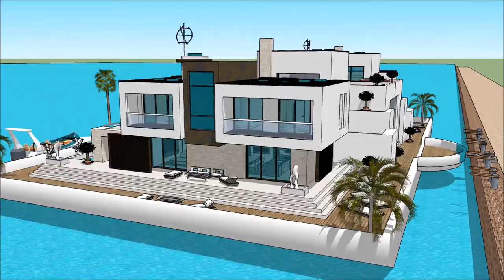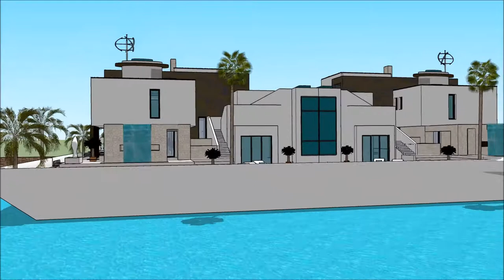INDONESIA YACHT SHOW 2018 ASIA JARKATA SUPERYACHT Yacht getaway retreat floating on water Houseboat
The houseboatzania launching an innovative high-end luxury yacht houseboat home design potentially as a display of exhibition of the INDONESIA YACHT SHOW 2018 ASIA JARKATA SUPERYACHT Yacht getaway retreat floating on water  Houseboat.

The collection of the Houseboatzania concept of INDONESIA YACHT SHOW 2018 ASIA JARKATA SUPERYACHT Yacht getaway retreat floating on water  Houseboat consists of high luxury and architectural art pieces in minimalism combined with living on the waterfront of the harbour of

The houseboat yacht design has the basis to sustain living with high standards and contemporary structural design at INDONESIA YACHT SHOW 2018 ASIA JARKATA SUPERYACHT Yacht getaway retreat floating on water  Houseboat with numerous of prospects for excessive living and celebrating the desire of life worldwide: